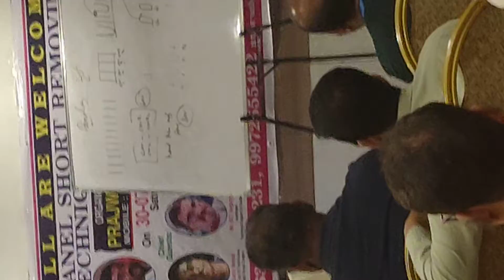On 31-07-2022 we have conducted a demonstration on uses of Ham Radio, in Mantra Residency, Hubbli Karnataka, on the side lines of a National level Advance level training camp on LED TV latest Technologies being attended by the technicians came across the Nation. Many of the participants showing interest to join in the online Ham training.